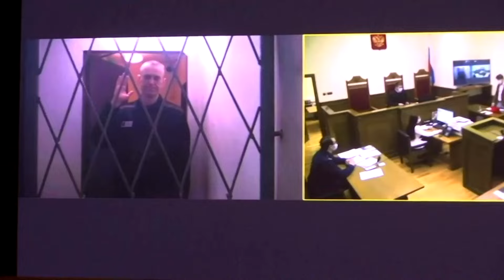Kremlin critic Navalny buried as thousands chant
Thousands of Russians chanted opposition politician Alexei Navalny's name on Friday (March 1) and said they would not forgive the authorities for his death as his mother and father attended a small funeral in a Moscow church surrounded by police. This video contains scenes some might find distressing.

VIDEO: REUTERS